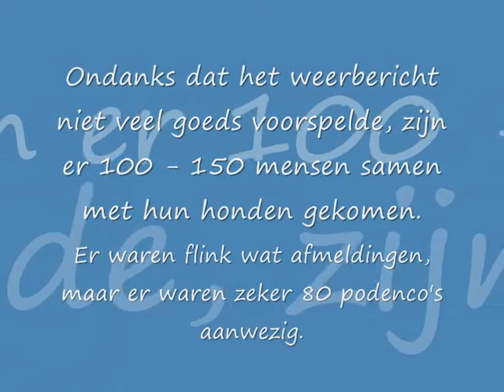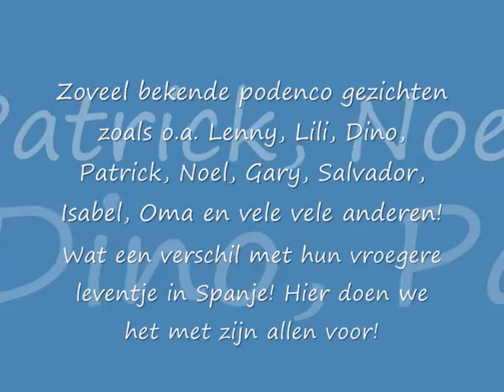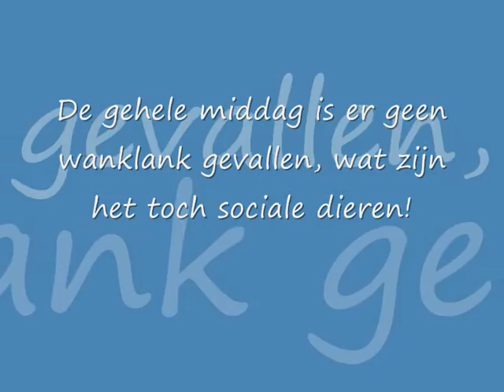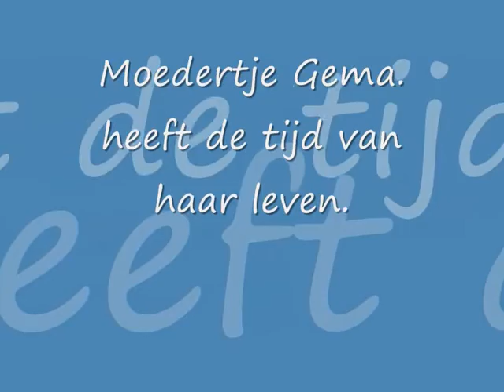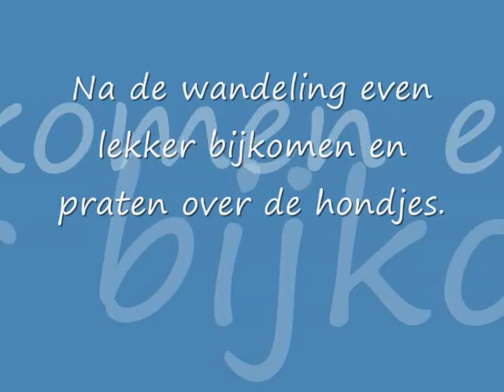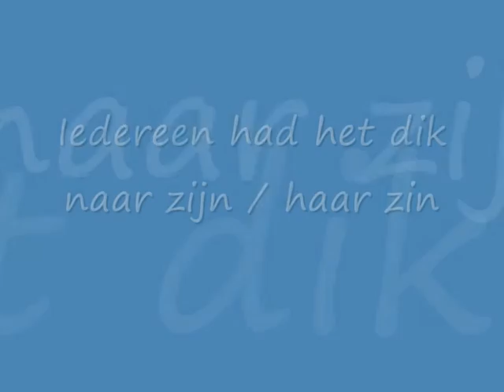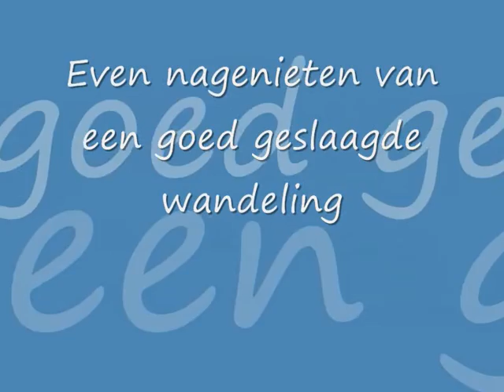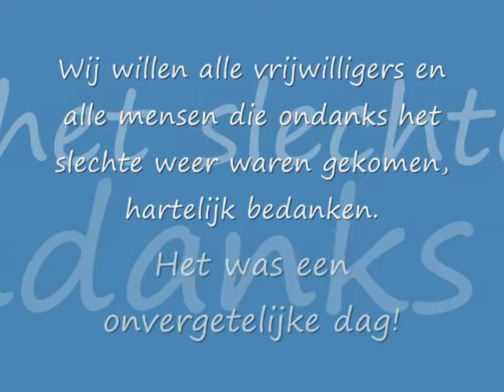Podencoworld: wandeling Wassenaar 18 september 2011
De Podencowandeling van 18 september op het strand van Wassenaar.